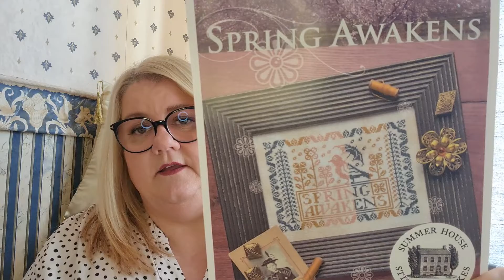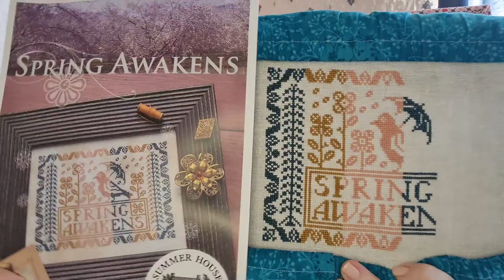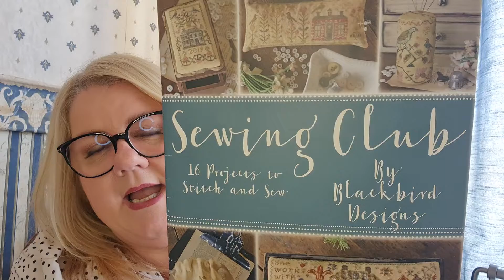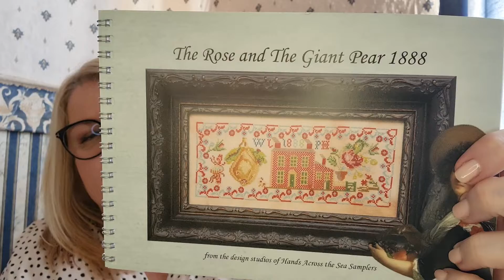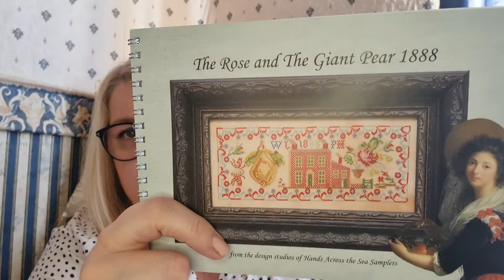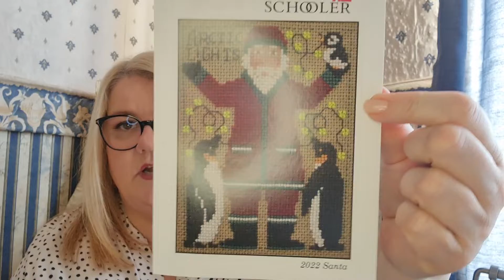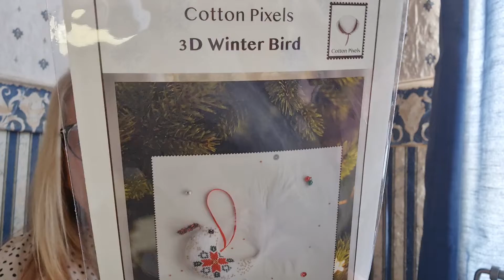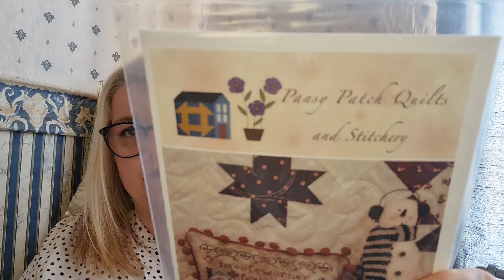Flosstube #34 - A Quick Progress Update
About Me
Daily quotes are posted in My Story to set you up for the day

Are you stitching Prairie Schooler Prairie Birds?
Use the # so we can all follow each others progress

Are you stitching Spring Awakens?

Charts shown
Hands Across the Sea Samplers - The Rose & the Giant Pear

Haul
Cottage Garden Samplings - Strawberry Harvest

Pansy Patch Quilts & Stitchery
Needleworker House